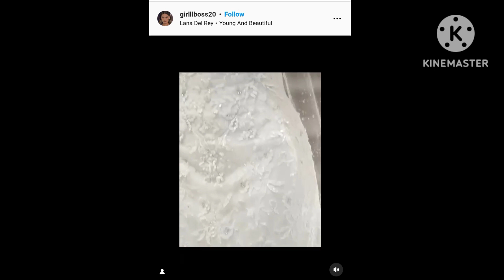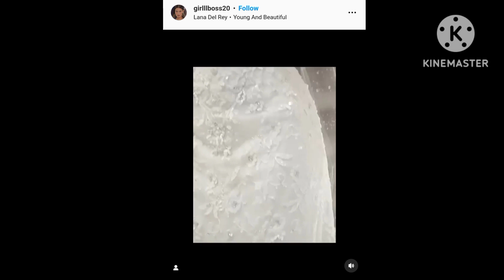Tania shroff and beau Ahan shetty attend Sofia Richie and Elliot Grainge Wedding